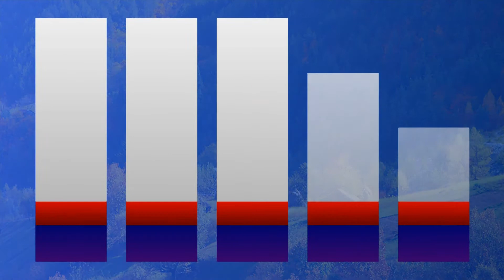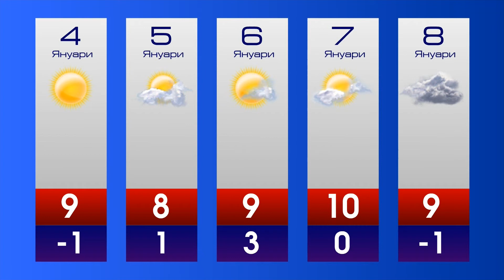Прогнозата за 04.01.2014 г.